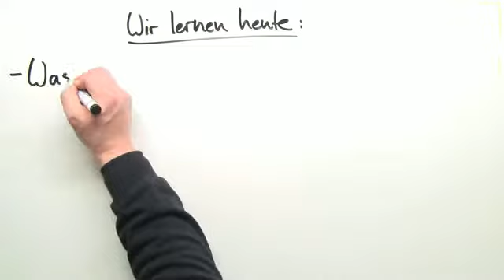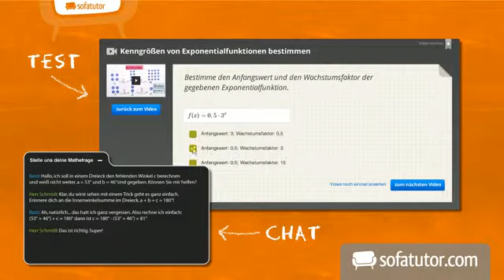Physik: Faradayscher Käfig | Elektrizität und Magnetismus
Hallo Liebe Freunde der Physik! Heute wenden wir uns wieder dem Gebiet der elektrischen Feldern zu, allerdings liegt das Hauptaugenmerk diesmal auf der Abschirmung von ihnen. Wir werden alles über den Faradayschen Käfig erfahren, wer ihn erfunden hat und natürlich wozu er heutzutage überall im Alltag genutzt wird. Wir werden sehen, wie ein solcher Faradayscher Käfig in der Lage ist durch Ladungsträgerverschiebung ein Feld zu erzeugen, das dem jeweiligen äußeren Feld in allen Punkten entgegengerichtet ist und somit den Raum, den der Käfig umschließt frei von elektrischen Feldern hält. Viel Spaß beim Ansehen und Lernen und bis zum nächsten Mal, wünscht euer Sofatutor.com Team.

Dieses Video gehört zu: Physik | Elektrizität und Magnetismus | Bewegung von Ladungen im elektrischen Feld